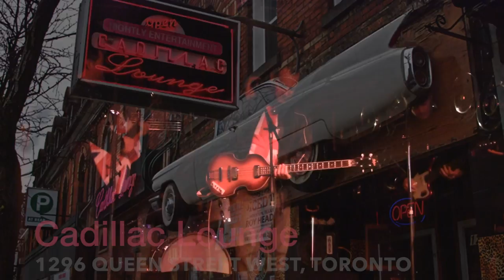Tobacco Road by The Cocksure Lads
Recorded live at the Cadillac Lounge in Toronto, Ontario Canada on May 30th, 2014. The  Cocksure Lads preform a cover of "Tobacco Road" by The Nashville Teens. Check out iTunes or Maple Music for their two CD's; The Cocksure Lad's Greatest Hits (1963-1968), and Mad Lad Plan.